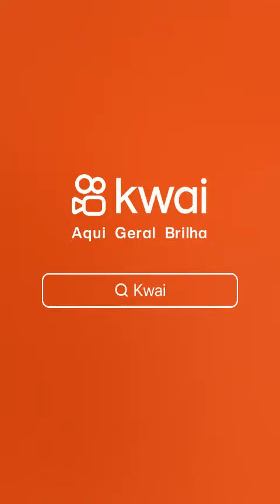Motorista imprudente na estrada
Uma perseguição tensa na estrada. Não sabemos o que aconteceu antes, mas o caminhão tenta a todo custo evitar que o carro o ultrapasse. É inacreditável o que as pessoas fazem com seus veículos, transformando-os em uma arma assassina. Os outros motoristas viram reféns desses irresponsáveis.